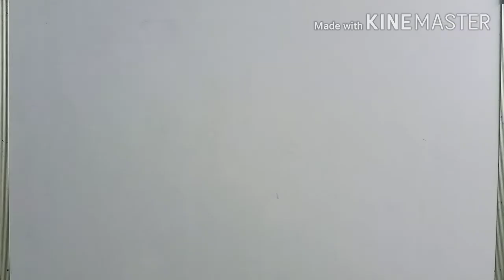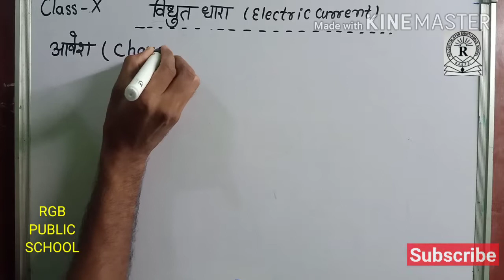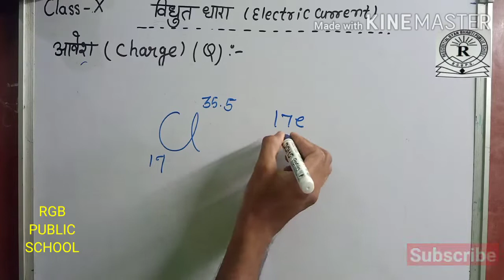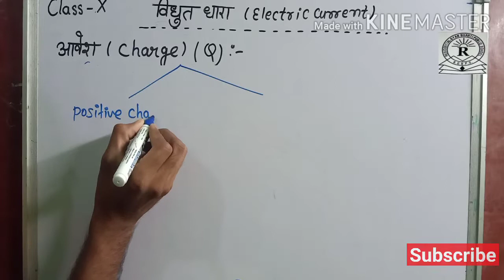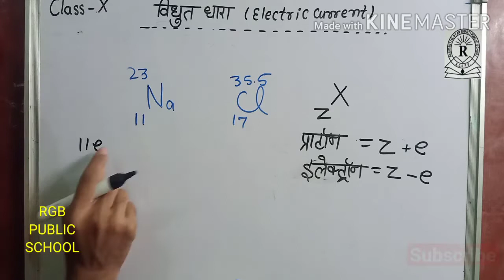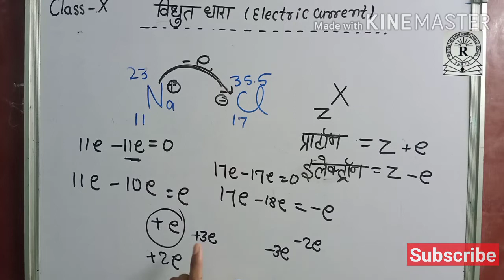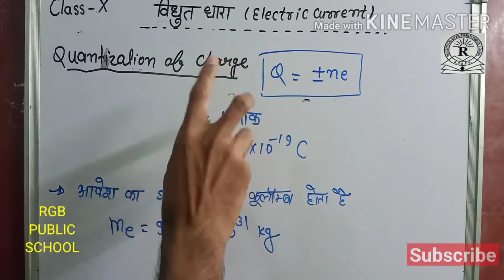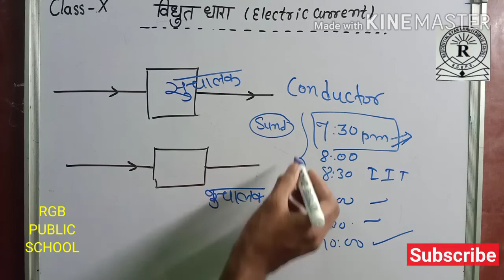L 01 विद्युत धारा Electric current class 10